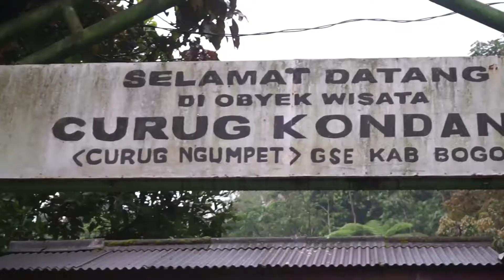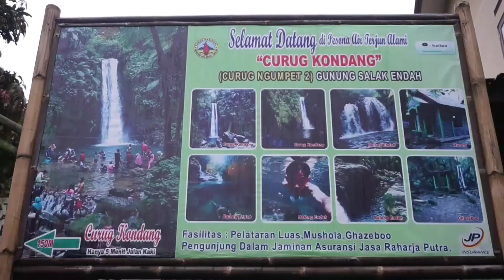Curug Kondang BKP_IPDN 2018 (Kabupaten Bogor) Desa Gunung Sari